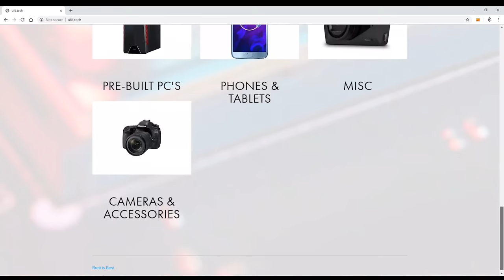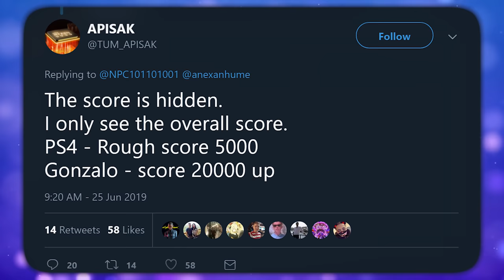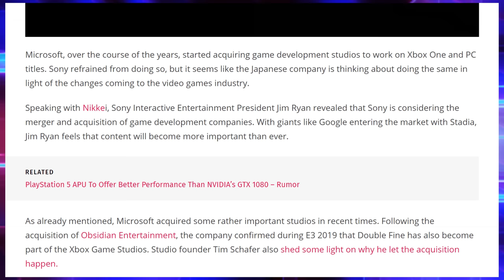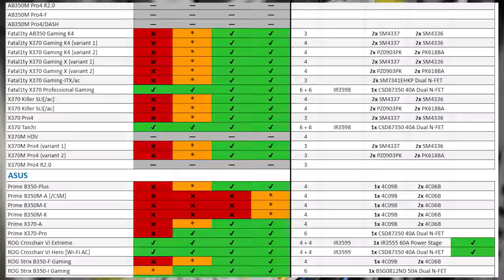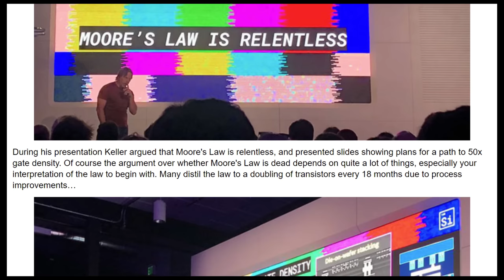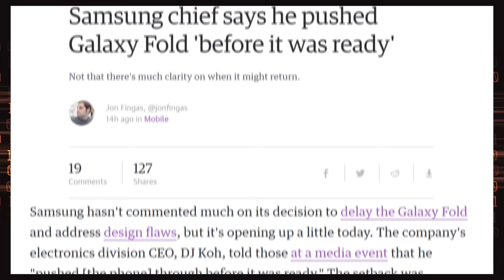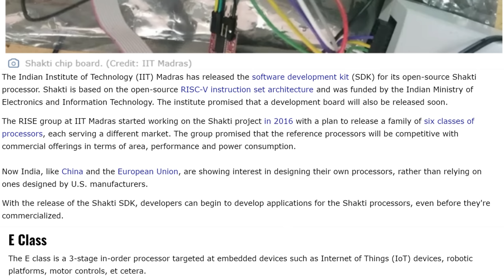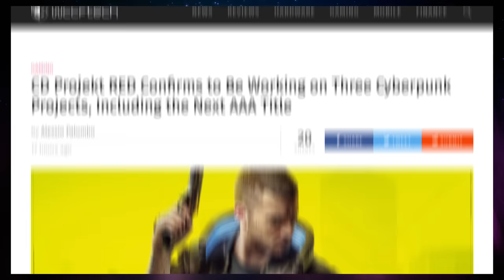PlayStation 5 To Beat GTX 1080?!?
Sources & Timestamps!
► 00:49 - PS5 APU To Be Better Than GTX 1080
► 02:57 - Sony to Acquire Development Studios
► 03:30 - PBO For Ryzen 3000
► 03:56 - Is Your Mobo Compatible with Ryzen 3000?
► 04:45 - Navi Will Use Micron Or Samsung GDDR6
► 05:24 - Intel’s GPU Renders
► 05:50 - Jim Keller Says Moore’s Law Isn’t Dead
► 06:28 - ASUS UK Trade Up Program
► 07:06 - Galaxy Note 10
► 07:24 - Samsung Rushes the Galaxy Fold
► 08:00 - Russia Needs More Carbon Fiber
► 08:33 - MIT Can Create Fake Images
► 09:16 - LA & Minnesota Getting COD Teams
► 09:34 - Indian CPUs Ready for Programming
► 09:53 - Apple Discovers Air Board Issues
► 10:38 - CDPR Working on 3 More Cyberpunk Projects
► 10:55 - The Witcher Pictures